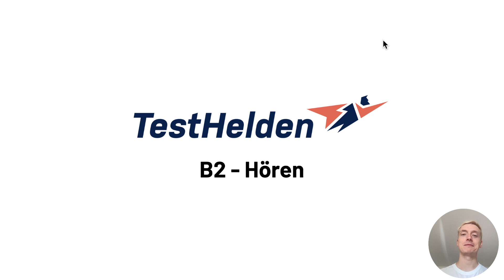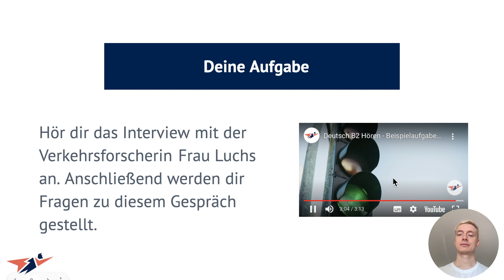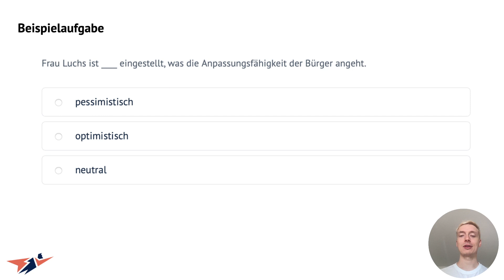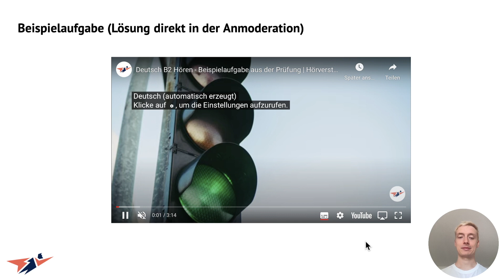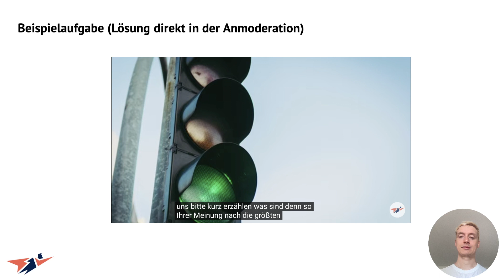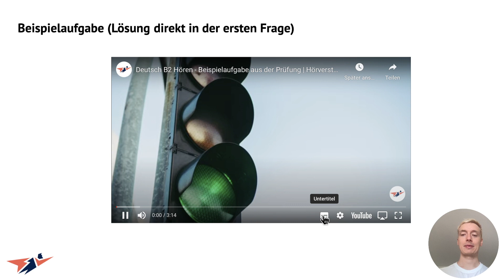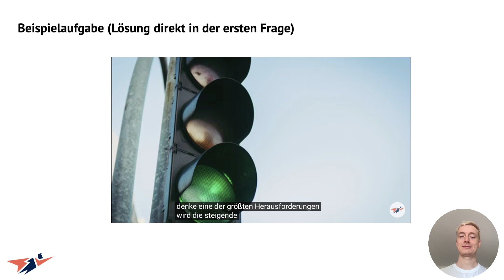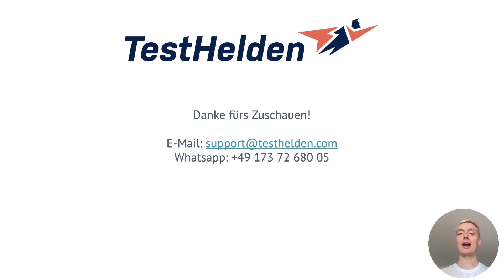B2 Deutschkurs HÖREN: 3 echte Aufgaben einfach erklärt!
Bist du bereit für die B2 Prüfung? Zusammen mit Chris schauen wir uns heute ein paar Aufgaben aus dem Bereich Hören / Hörverstehen in der B2 Prüfung an. Hast du alle Aufgaben lösen können? Schreib es uns in die Kommentare! :)

*** JETZT VORBEREITUNGSPAKET SICHERN! 🚀 ***

In diesem Video:
00:00 Begrüßung
00:54 Hörbeispiel
04:54 Aufgabe 1
06:10 Aufgabe 2
07:32 Aufgabe 3
09:25 Mein Tipp für die Vorbereitung